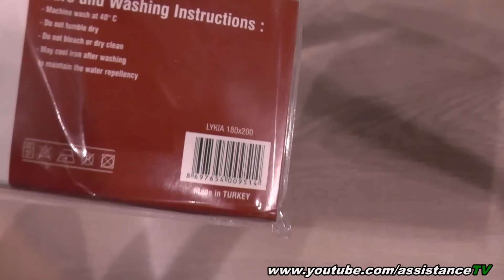Шторка для ванны / Как установить шторку для ванной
Будем крепить шторку для ванны. Смотрите видеоролик

Все вопросы - SKYPE:  assistancetv

 Партнерская программа AIR.

Это проверенная партнерка для YouTube!